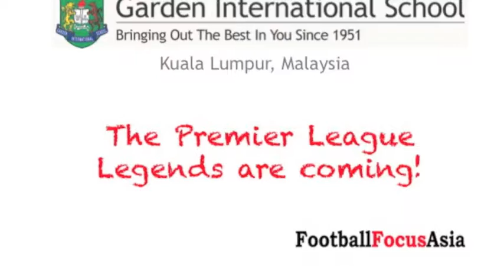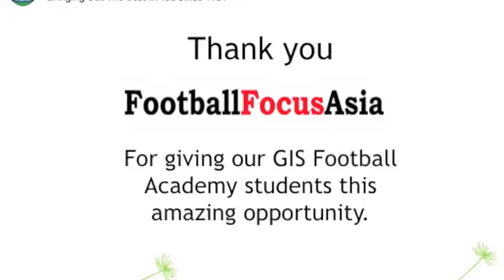EPL Legends at Garden International School KL 2013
On Thursday, 28th March 2013, EPL Legends Dietmar Hamann & Dennis Wise were at Garden International School to provide our GIS Football Academy students with a short football training camp.